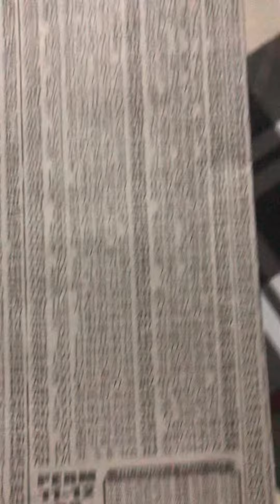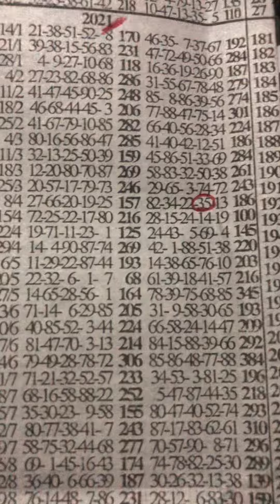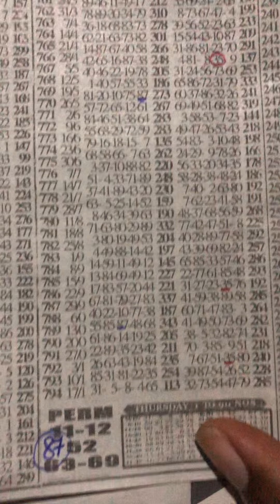FORTUNE THURSDAY Key 🔑 Set Banker 🔥🔥